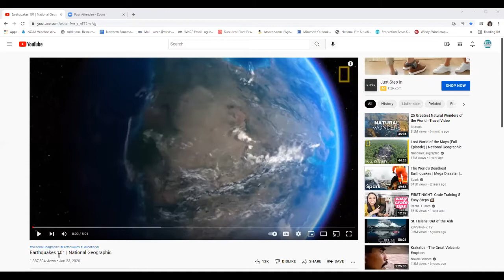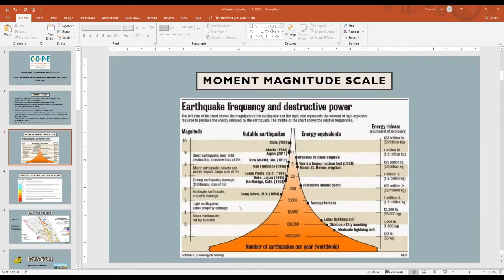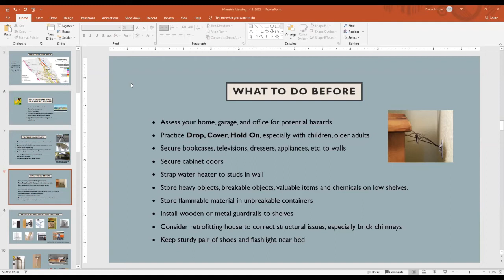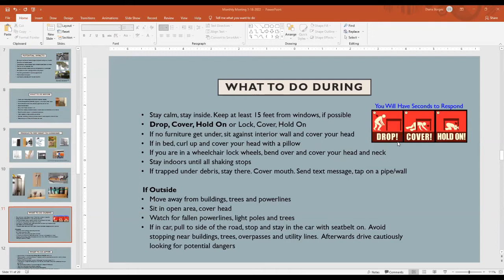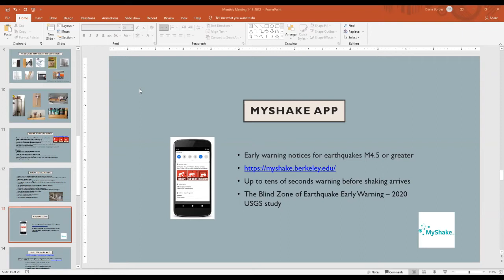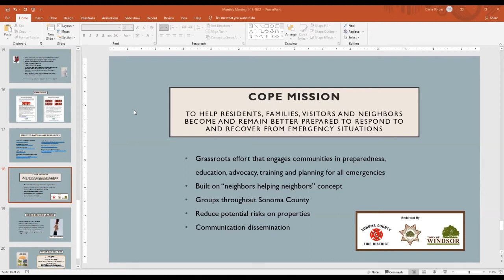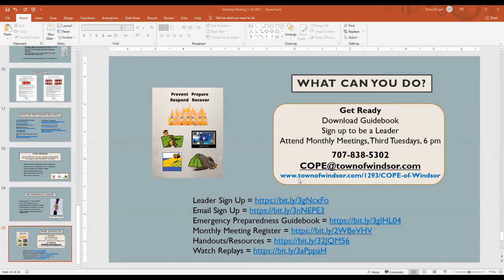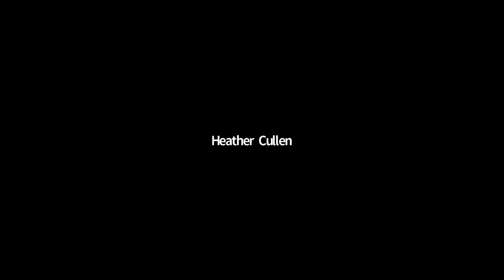Earthquake Preparedness and Response - Windsor COPE Monthly Meeting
Learn what to do before, during and after an earthquake. Our speaker Diana Borges, the Windsor COPE Community Leader and a California registered Geologist also provides information about earthquakes processes and monitoring so you better understand how to prepare. Examples of products and ways to secure items in your house are discussed.

Windsor COPE (Citizens Organized to Prepare for Emergencies) is a collaborative effort between the Town of Windsor, Sonoma County Fire District and Windsor Police. The COPE program is based on neighbors helping neighbors be ready for the next emergency; wildfires, earthquakes, flooding and more.

Photo/Images Resources:
Sonoma County
USGS.com
Napavalleyregister.com
temblor.net
Unsplash
Amazon